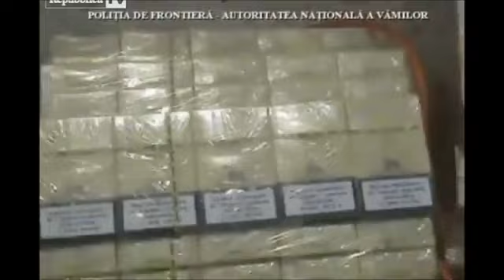Binlerce Sigarayı Tomrukların İçinde Sakladılar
70 bin kaçak ukrayna sigarası romanyada yakalandı.Ağaç tomruklarının içine ustaca saklanmış sigaralar. 2 Haziran 2013